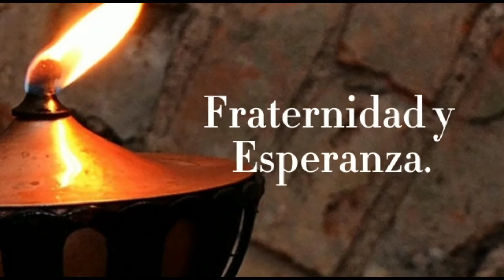Santo Evangelio del Día (30/01/2022) San Lucas 4, 21- 30. Seminarista Aulo González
San Lucas 4,21-30: Jesús, como Elías y Elíseo, no es enviado sólo a los judíos.

En aquel tiempo, comenzó Jesús a decir en la sinagoga:

-Hoy se cumple esta Escritura que acabáis de oír.

Y todos le expresaban su aprobación y se admiraban de las palabras de gracia que salían de sus labios.

Y decían:

-¿No es éste el hijo de José?

Y Jesús les dijo:

-Sin duda me recitaréis aquel refrán: «Médico, cúrate a ti mismo»: haz también aquí en tu tierra lo que hemos oído que has hecho en Cafarnaúm.

Y añadió:

-Os aseguro que ningún profeta es bien mirado en su tierra. Os garantizo que en Israel había muchas viudas en tiempos de Elías, cuando estuvo cerrado el cielo tres años y seis meses y hubo una gran hambre en todo el país; sin embargo, a ninguna de ellas fue enviado Elías más que a una viuda de Sarepta, en el territorio de Sidón. Y muchos leprosos había en Israel en tiempos del Profeta Eliseo, sin embargo, ninguno de ellos fue curado más que Naamán, el sirio.

Al oír esto, todos en la sinagoga se pusieron furiosos y, levantándose, lo empujaron fuera del pueblo hasta un barranco del monte en donde se alzaba su pueblo, con intención de despeñarlo.

Pero Jesús se abrió paso entre ellos y se alejaba.